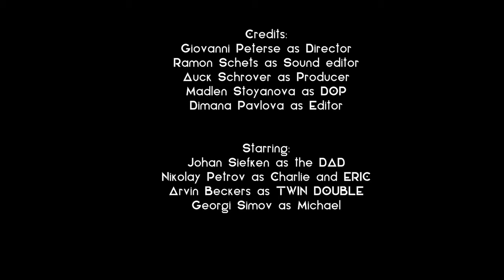The other one | Short film BUAS trailer